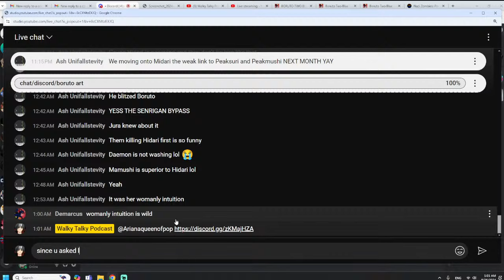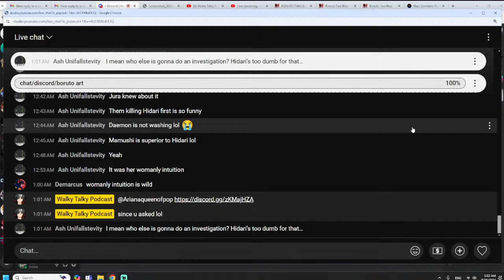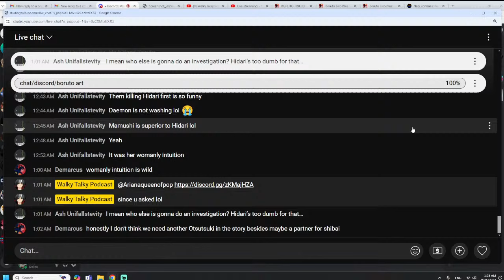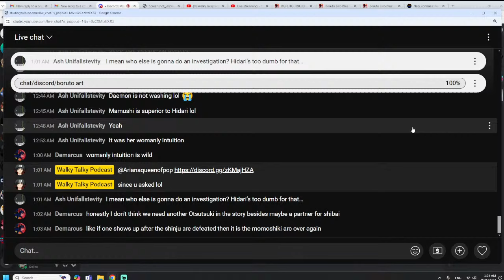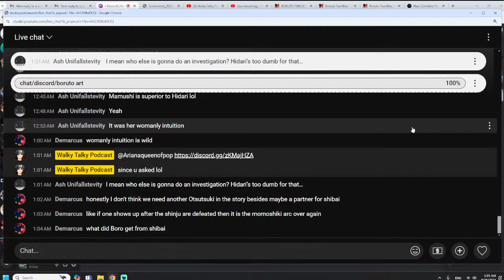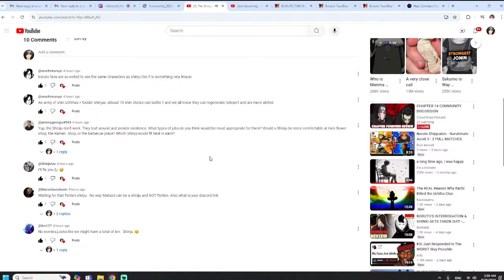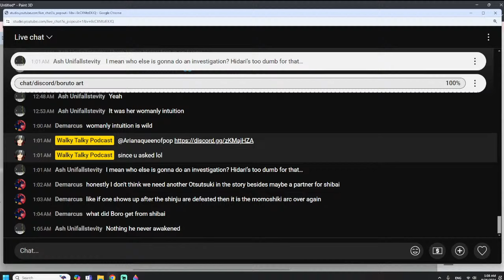Boro Gave Team 7 Shibai Cells THEORY!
OMG! Boruto TBV Chapter 14 Just CHANGED EVERYTHING!!!
Boruto Two Blue Vortex chapter 14 is BAD and MAKES NO SENSE. Here's why.

PODCASTERS:
Oodie: @ScreenwritersPerspective
Kamui: @kamuidimension

CNP: @CLOUDNINJAPODCAST
Black Uchiha: @blackuchiha3